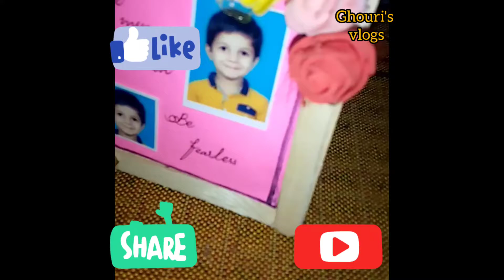How to make ice cream sticks photo frame | Ghouri's vlogs...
I hope u will love this creative idea of photo frame

If you like this video please leave 👍 and share